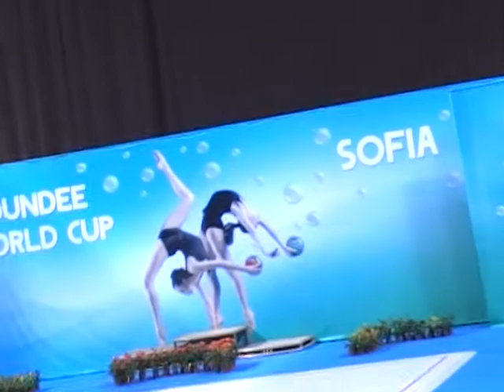RADINA FILIPOVA (Clubs)-RG Dundee WC Sofia 2014